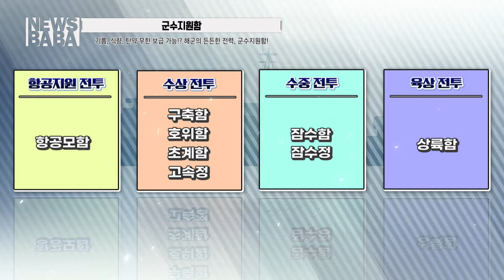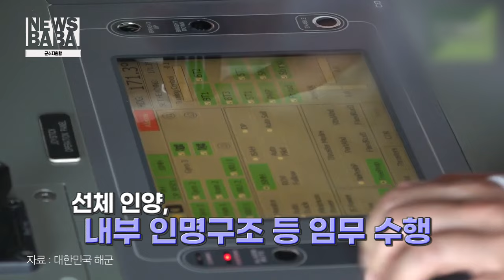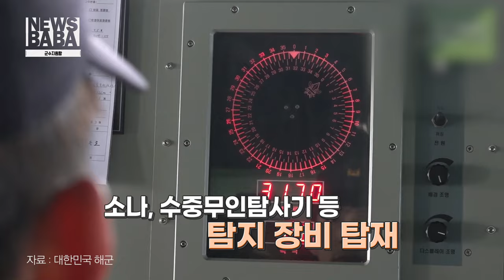기름, 식량, 탄약 무한 보급 가능! 해군의 든든한 전력 군수지원함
대한민국의 영해를 지키는 다양한 함정 중 원거리 혹은 장기 작전 수행 중인 함대가 문제없이 임무를 수행할 수 있도록 도와주는 필수 전력이 있습니다
바로 군수지원함인데요
최근 방위사업청 주관으로 군수지원함 2차함 건조 사업 설명회가 열렸는데요
이를 통해 해당 사업이 본격화될 전망이라고 합니다
자세한 내용은 뉴스바바에서 만나보세요